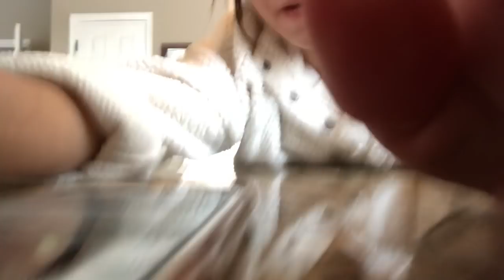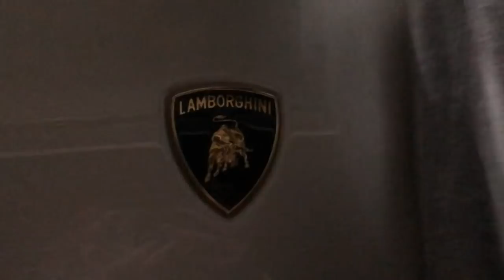week in my life: dancing and bball games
This video is about vloggggg 2